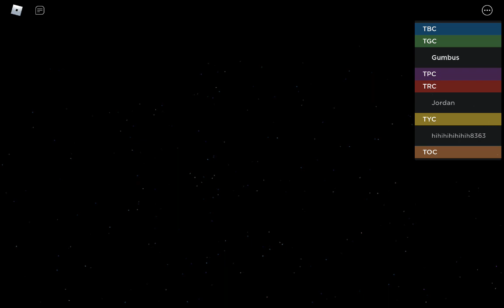What Happens when you open the update log menu while loading in roblox arsenal?